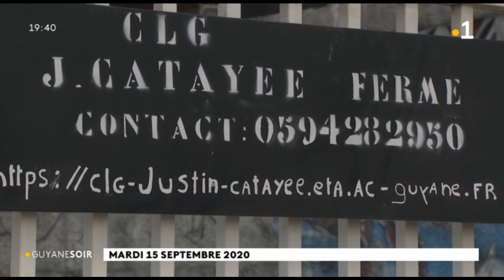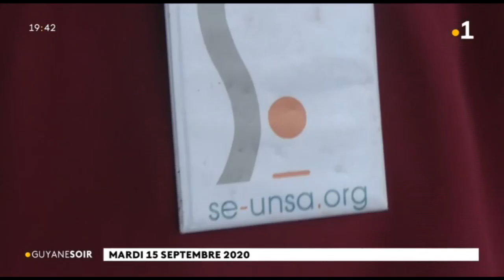COVID 19 : fermeture de certains établissements scolaires